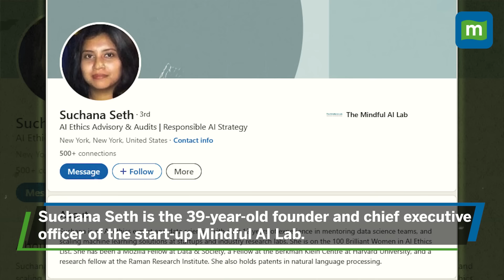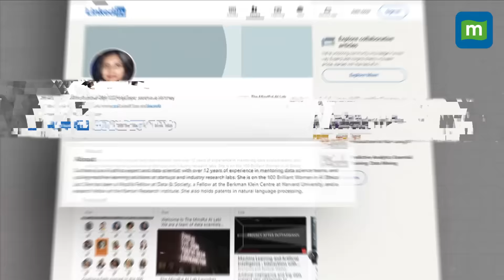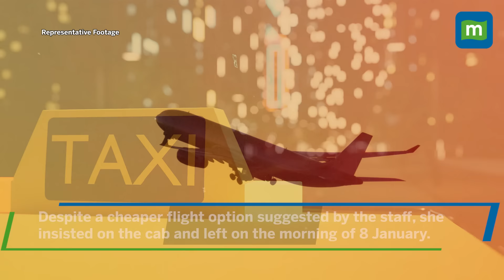Goa Shocker: Who Is Suchana Seth, Bengaluru-based Startup CEO Accused of Murdering Her Son?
Suchana Seth, the CEO of an AI startup in Bengaluru, was arrested on Sunday night for allegedly killing her four-year-old son. Seth was caught while trying to flee to Karnataka from Goa with her son’s body stuffed in a bag.

The crime came to light after hotel staff in Goa noticed that she had checked in with her son but left without him. The hotel alerted the police after the housekeeping staff spotted blood stains in the apartment where she had stayed with her son, according to the Times of India report. The Goa police arrested the accused, Suchana Seth, from Chitradurga in Karnataka on Sunday night.

Who is she? Watch to know more!